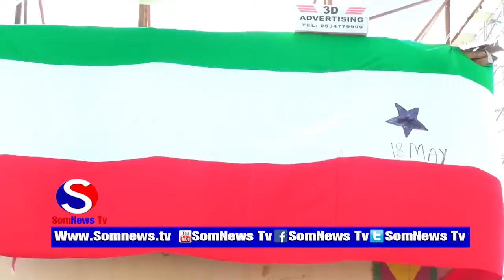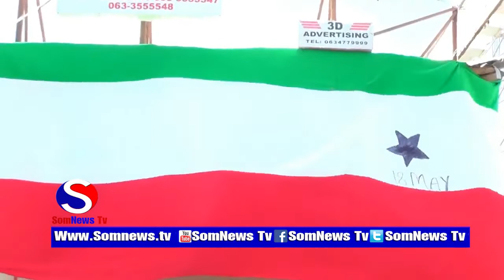U diyaar garowga 18 may Ayaa maanta Si wayn Looga Dareemaya Magaalo Ganacsiyeedka Wajaale